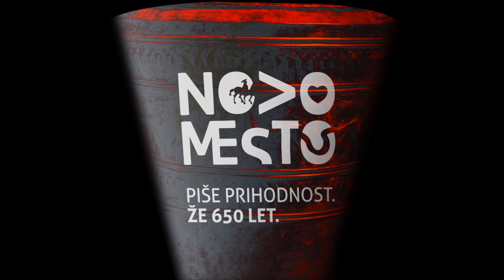Situla - 3D animacija - Ekonomska šola NM - Medijski tehnik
Situla - 3D animacija.
Animacija je delo dijakov in učiteljev Ekonomske šole Novo mesto, programa medijski tehnik in je nastala v okviru praznovanja 650 letnice ustanovitve Novega mesta. Animacija je bila predstavljena na šolski predstavitvi izdelkov dijakov medijskega tehnika.